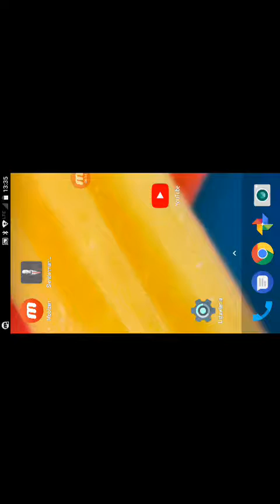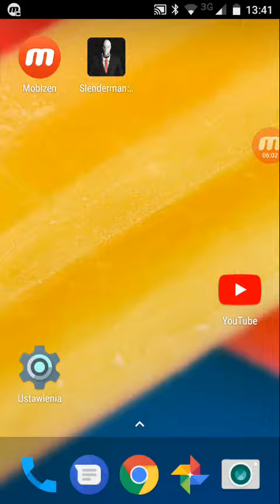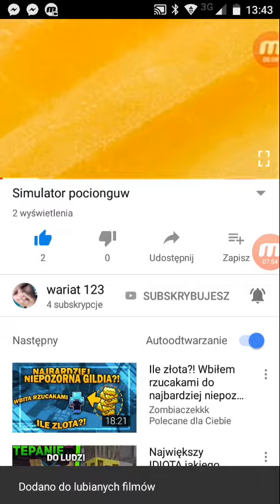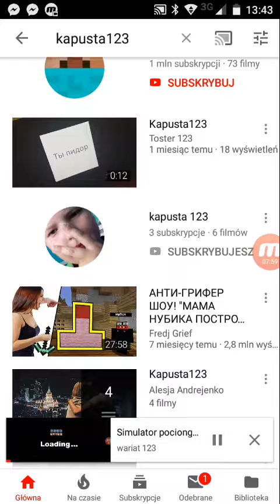Slenderman z Michałem i hubertem